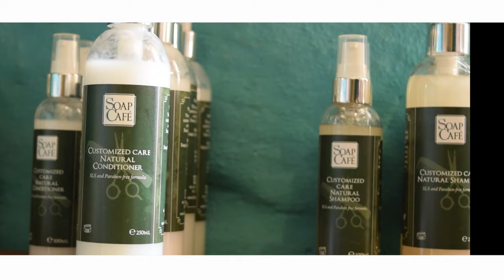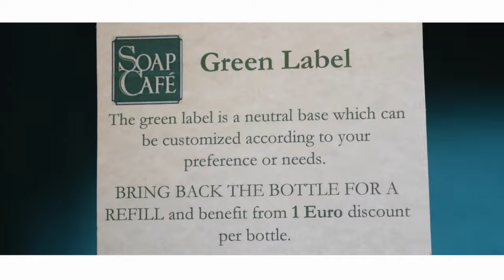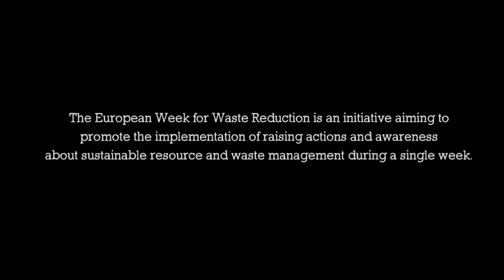Cosmetics With A Conscience - Soap Cafe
The European Week for Waste Reduction (EWWR) is an initiative aiming to promote the implementation of awareness-raising actions about sustainable resource and waste management during a single week.

It encourages a wide range of audiences (public authorities, private companies, civil society as well as citizens themselves) to get involved.

The next edition of the event will be held under the patronage of the European parliament.

Sharing This With You With Love From Soap Cafe Malta and Sprout Media Malta xx